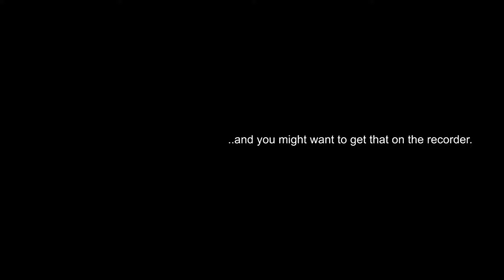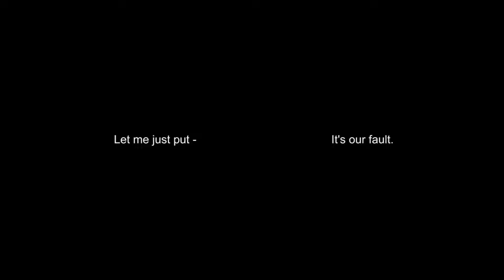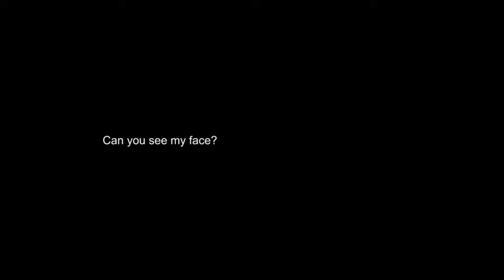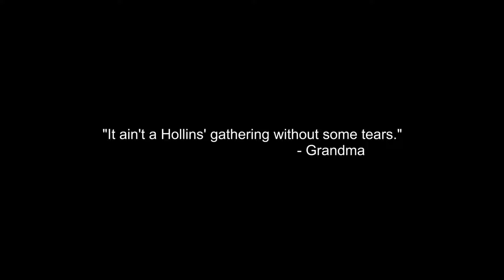HOMECOMING | EP 1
"Homecoming"
Directed by Paul Notice

SYNOPSIS
Following the events of Ferguson, a young New York filmmaker returns home to his family in St. Louis. What starts as a documentary about the city, evolves into a more intimate journey into the everyday lives of Black St. Louisans, and their often-ignored humanity.

Music